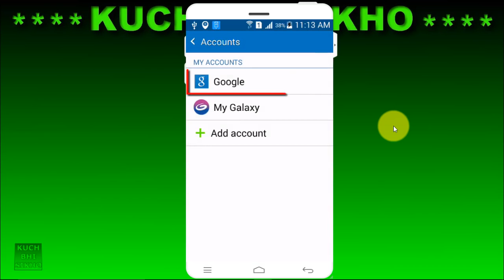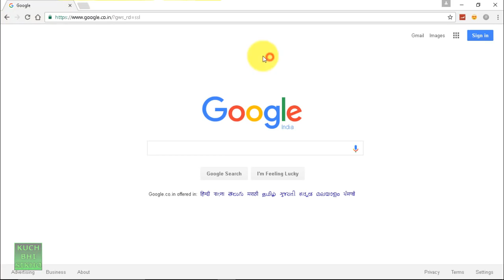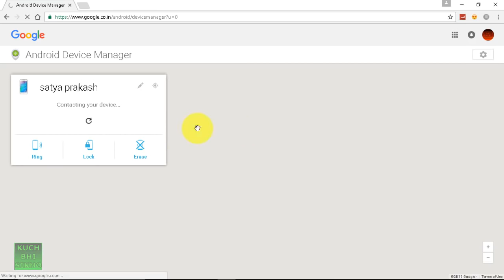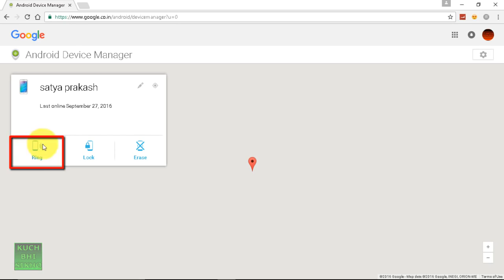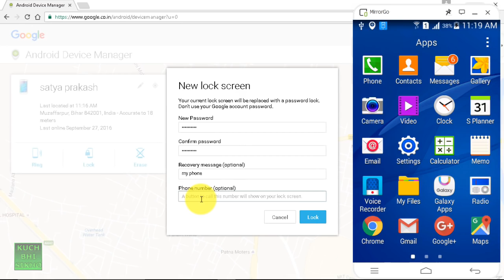खोया या चोरी हुए ANDROID फोन कैसे ढूंढें ट्रैक अपन्ना ग्यूमा हुआ एंड्रॉइड फोन कैस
खोया या चोरी हुए एंड्रॉइड फोन कैसे ढूंढें ट्रैक अपन्ना ग्यूमा हुआ एंड्रॉइड फोन कैस